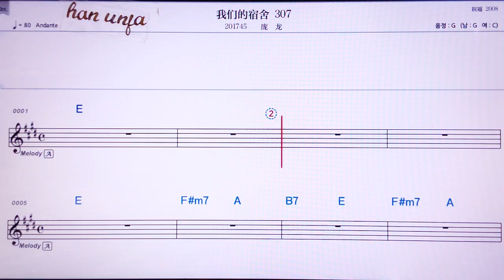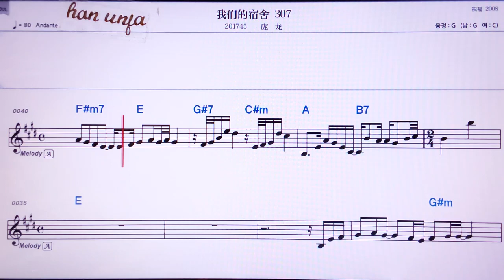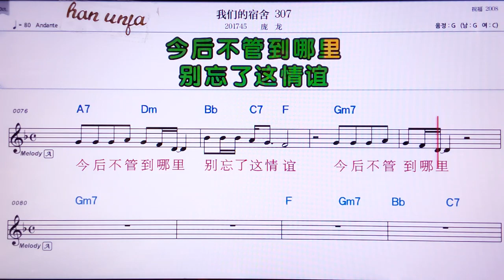💖워먼더쑤써 싼랑치/팡룽 👍MR,노래방, 악보, 코드,Karaoke With Sheet Music